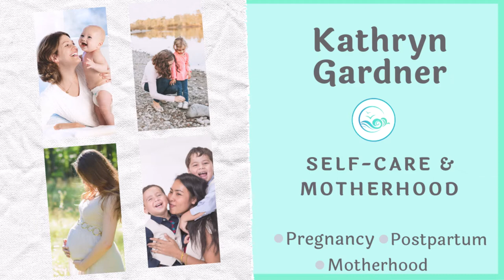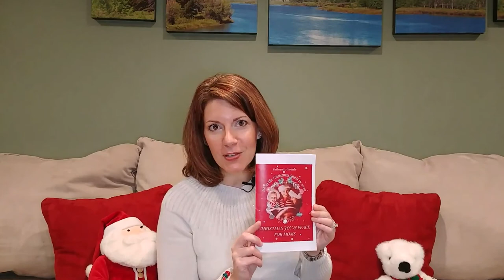Christmas Joy and Peace for Moms {Kathryn Gardner}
Merry Christmas! Today, remember to pause and take in the positive emotions you feel and absorb the love around you! During Christmas, we can get so stressed and overwhelmed, that we forget to STOP and observe what is happening around us. When we get stuck focusing on all of the to-do’s at Christmas, we are not able to relax and enjoy. Moms & Pregnant Moms – are you feeling tense? Do you feel weary and worn down? Mommy Burnout is REAL! Especially in 2020, especially at Christmas time. We get frazzled about all we “have” to do. Then we easily slip into a cycle of resentment, bitterness, and fatigue. In my new ebook, I describe HOW to stop this cycle and refresh yourself! I want to help you shift your attitude towards all of the daily areas to be grateful for and have positive self-talk. In Episode 27, I am going to share tips with you from my new ebook – Christmas Joy & Peace for Moms.

 To get a free copy of my new eBook – Christmas Joy & Peace for Moms: BE in the Christmas Spirit in 2020 - visit my

As a mom, a Licensed Clinical Professional Counselor (LCPC), a Certified Perinatal Mental Health Professional (PMH-C), and a Certified Health Coach for Pregnancy (CHC), I want to share EASY self-care tools for you to STRENGTHEN your body, mind and soul during pregnancy, postpartum and in motherhood. Find Your Tranquility!

Check out my other Episodes -- Anxiety during 1st, 2nd, 3rd Trimester of Pregnancy, Why Do I Feel Anxiety Postpartum, How to Deal with Uncertainty, Tips to De-Stress in 1 Minute Each, How to Create Alone Time, How to STOP Mom Guilt and MORE!